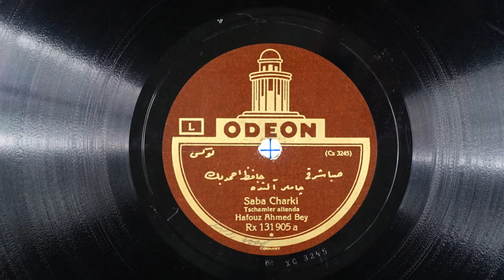"Tschamler altenda," sung by Hafouz Amed Bey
13A   Odeon Records, catalog number: Rx 131905a; matrix number: Cx3245

This 78-rpm shellac record is from the estate of Sylvia Jorjorian, an Armenian-American abstract painter. Born in 1914 in Istanbul, Turkey, immigrating as a child to New York City with her family, where she grew up, Sylvia died in 2012 in Sacramento, California, where she had settled in the mid-1940s to raise a family—and to begin her painting career. The record had been purchased at H.M. Tashjian, 388 Third Avenue, NYC, date unknown. This was one of more than 50 such records from Sylvia Jorjorian’s estate, mostly Armenian-language folk music, recorded in the early part of the 20th century.